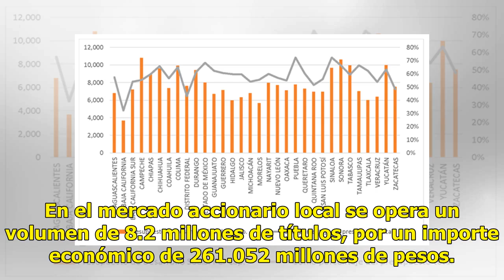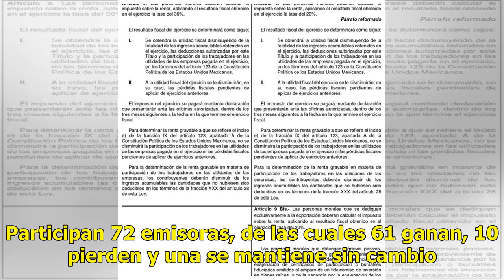La Bolsa Mexicana abre con ganancia - El Diario de Yucatán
CIUDAD DE MÉXICO.  (Notimex).- Este miércoles, la Bolsa Mexicana de Valores (BMV) inicia la jornada con un avance de 1.19 por ciento, es decir, 548.82 puntos más respecto al cierre precio, con lo que su principal indicador, el S&P BMV IPC se ubica en 46 mil 891.01 unidades. En el mercado accionario ...